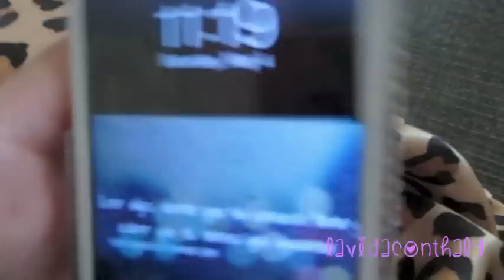No Me Siento Bien! ♥ Mayo 4, 2013 - Vlogs Diarios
♡:::::: CONTACTAME ::::::♡

thalyxoxo